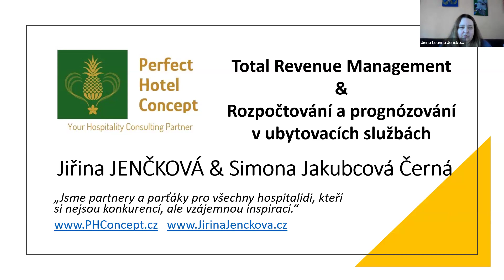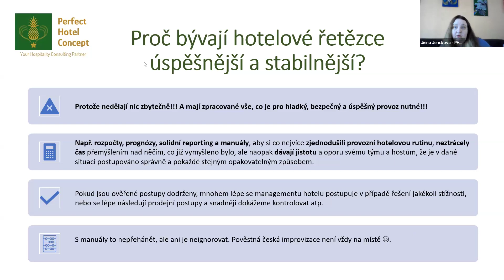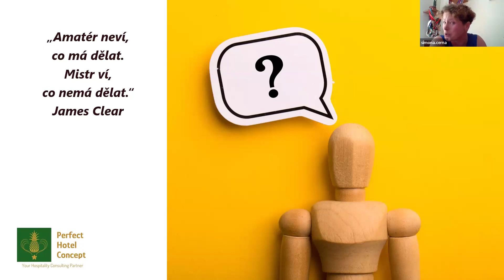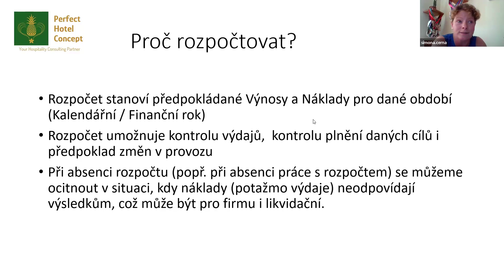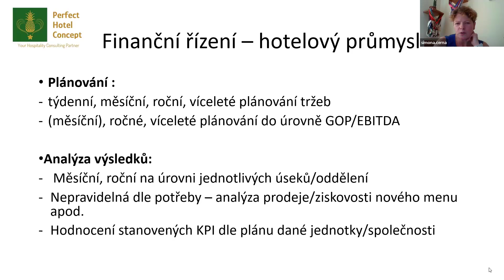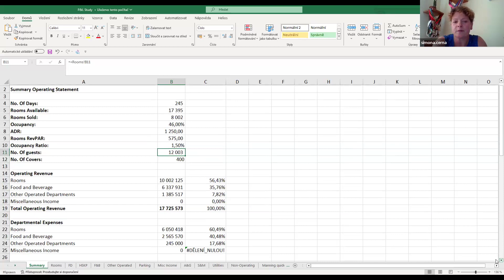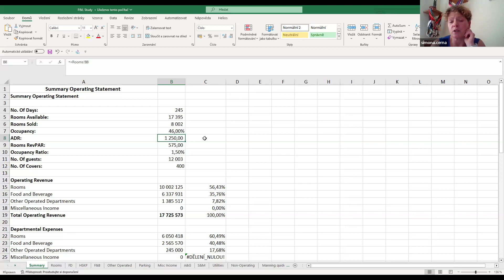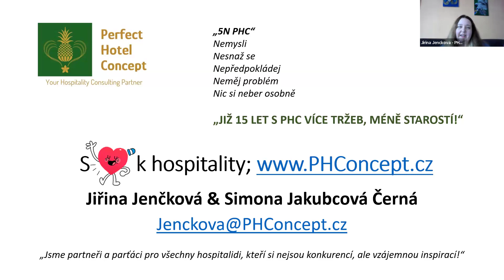9 TRM - Total Revenue Mng. a Rozpočtování & prognózování v hospitality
Dnes jsme pro vás s Mgr. Simonou Jakubovou Černou natočily téma týkající se rozpočtování a prognózování v ubytovacích aj. HoReCa službách. Budgeting je další oblastí, která je úzce propojená s Total Revenue Managementem (TRM).
"Idiot s plánem může porazit génia bez plánu"" (Warren Buffett)
Více než 70 % provozovatelů ubytovacích zařízení nemá písemný rozpočet! Méně než 5 % populace pravidelně plánuje písemně a přitom lidé s písemným plánem dosahují svých cílů min. 2 x častěji.

Jedním z předpokladů, abychom mohli začít dobře rozpočtovat, aby to pro nás mělo vypovídací manažerský přehled, je správně nastavit sledování segmentace hostů, což má dopad do mnoha oblastí, včetně výnosového rozpočtu. Dále se potřebujeme orientovat v klíčových ukazatelích (KPI´s). Pokud nemáte jistotu, jestli chápete základní klíčové ukazatele, stáhněte si ZDARMA e-book

Důležité je začít rozpočtovat a s rozpočtem a plány aktivně pracovat. Pokud byste uvítali návod a postupy, jak na to, můžete se přihlásit na Budgeting & Forecasting a nezapomeňte využít promo early bird kód

Ve videu se dozvíte i zajímavá čísla a trendy. Přejeme příjemný poslech.

                "TRM & rozpočtování" - úvod a představení Jiřiny Jenčkové a Simony Černé
      9:30 - TRM a rozpočtování & prognózování - úvod do tématu
    15:57 - Proč jsou htl. řetězce stabilnější? Symbióza mezi finančním, revenue a sales & marketing úsekem. Umí vaše účetní účtovat hotel tak, abyste jste měli správnou manažerskou zpětnou vazbu?
    22:26 - Jak idiot s plánem může porazit génia bez plánu
    33:23 - Slepé uličky nechte Cimrmanovi
    35:20 - První "špatný" rozpočet je lepší, než nemít žádný; Správně nastavená segmentace je alfa omega; Proč a jak rozpočtovat a znát své KPIs
    49:30 - Jste majitel/investor a znáte svoji ROI a máte studii proveditelnosti? Finanční řízení a různé přístupy k tvorbě rozpočtů. Kdo se podílí na rozpočtování? Znáte poměr FN a VN a náklad na pokoj a den? Je opravdu neprodaný pokoj ten nejdražší pokoj?
1:18:50 - Sdílení tabulek - hotelová výsledovka a jak přemýšlet, když tvoříte rozpočet. KPIs
1:46:07 - KPIs
1:51:30 - Stáhněte si ZDARMA Základní klíčové ukazatele v souvislostech
1:53:15 - Pozvánka na školení Budgeting & Forecasting v UZ
1:54:50 - Závěr

Pokud se vám naše videa pro vás líbí, nezapomeňte si zakliknout odběr a pokud nás v točení těchto videí chcete podpořit, můžete tak učinit zasláním tipu ne téma, které vás zajímá na . Možná již toto téma máme v edičním plánu, nebo ho rádi přidáme. Můžete naši práci podpořit i finančně na účet Perfect Hotel Concept s.r.o. vedený u FIO banky 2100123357/2010 s poznámkou DAR a vaším mailovým kontaktem. Děkuji za celý tým PHC.

Pokud se v této oblasti chcete posunout na další level, mrkněte na naši PHC REVENUE a HOTELOVOU AKADEMII Jsme první v ČR, kteří tuto problematiku začali od roku 2006 přednášet a školit pro nezávislá ubytovací zařízení a VŠ v ČR i v zahraničí.

PHC - partneři pro všechny hospitalidi, kteří si nejsou konkurencí, ale vzájemnou inspirací, myslí to s oborem vážně a nic nedělají napůl.
Točíme pro vás videa týkající se nejen oblasti revenue managementu, ale souvisejících témat pro hotelový, resp. celý hospitality sektor.
Sloužit, nebo být ve službě, neznamená posluhovat!
Jsme tu pro vás v rolích konzultantů, specialistů, lektorů, koučů, mentorů, prostě parťáků do nepohody, kteří vám kryjí záda, inspirují vás  a pomáhají vám v jakékoli fázi vývoje vašeho zařízení.

JIŘINA JENČKOVÁ: Hospitality professional, senior consultant, mentor, coach, lecturer.
First czech revenue manager & lecturer, hotel revenue management popularizator and hospitality cheerleader.
Owner of hospitality consulting company Perfect Hotel Concept with holistic approach.
External academic lecturer with Ph.D. (mostly with Hotel and Revenue Management topics)
Project partner of unique Hotel Simulator and Front Desk Virtual Reality Training.
Supporting Business Professional Women - Equal Pay Day Event, as a coach and mentor to help young women starting their own business.
Feng Ren Shui consultant.